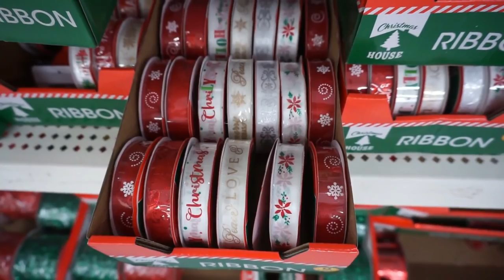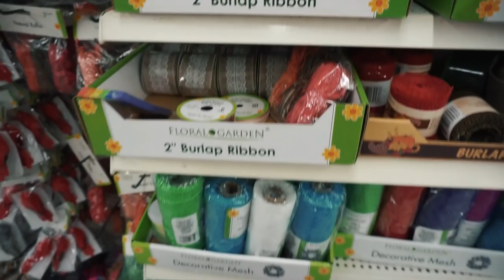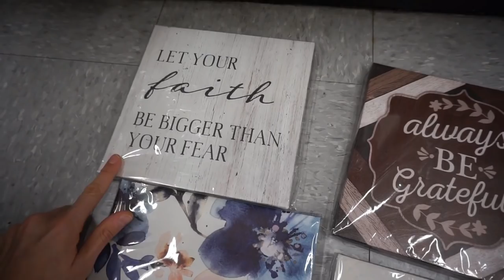NEW DOLLAR TREE CHRISTMAS SHOP WITH ME + BUFFALO CHECK & MORE | Momma From Scratch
New Dollar Tree Christmas Shop WIth me, Buffalo Check Decor and more new finds! Come Christmas Shopping with me at Dollar tree and see all the new ornaments and decor pieces they have in stock. Christmas At Dollar Tree.

🌿🖤 A S K E D  A B O U T  I T E M S🖤 🌿
Sound machine
Baby Gate
Golden Palette Eye shadow
Wall Tins
DYSON Vacuum
***🖤F A V O R I T E   V I D E O S🖤***

Sony Camera
Sony Lens
vlogging Camera

🌻I hope you are inspired and motivated after watching, God Bless!